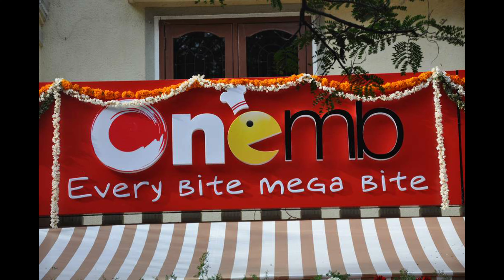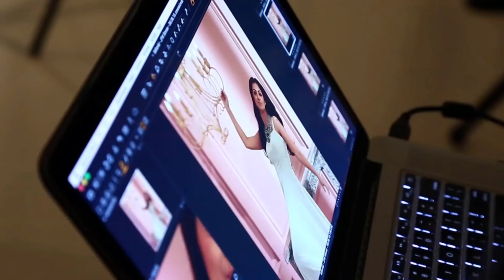South indian tamil celebrities owned restaurants..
In this video you can find tamil celebrities owned restaurants..